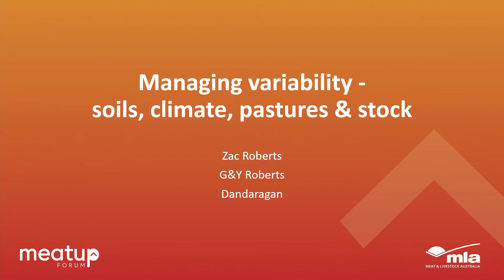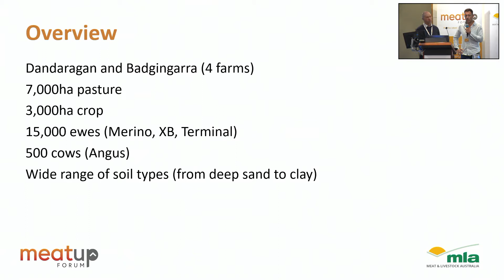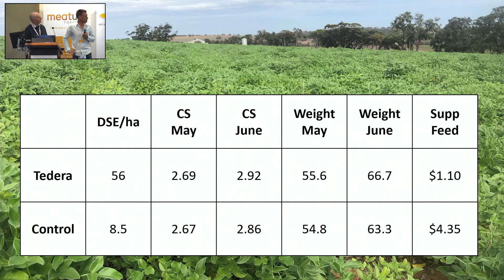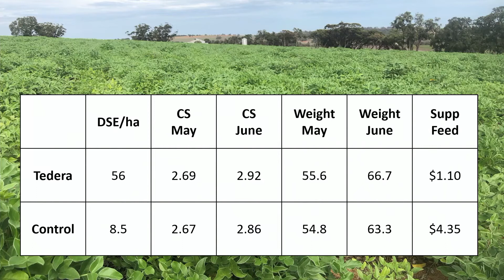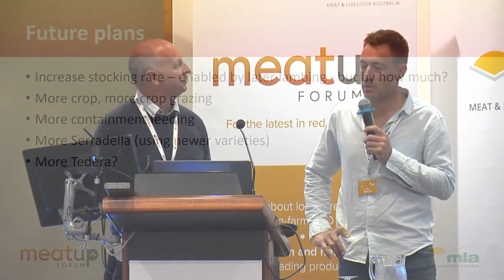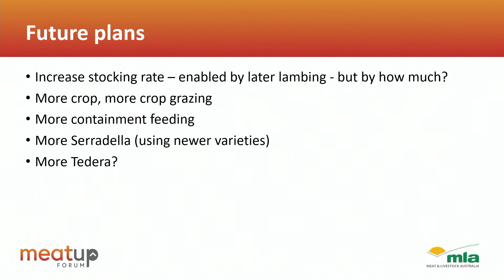MeatUp Aug 21 - Feedbase in Action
Presenter Zac Roberts